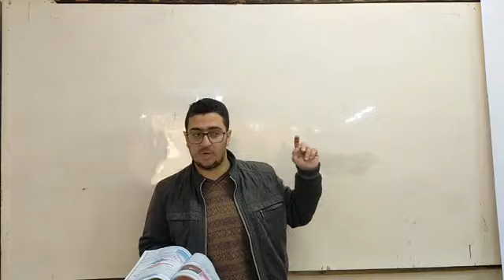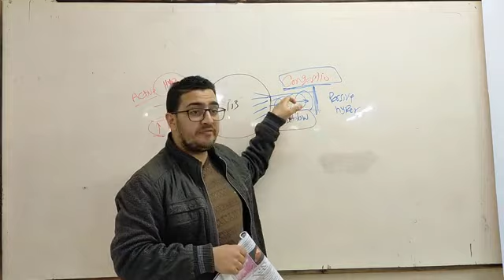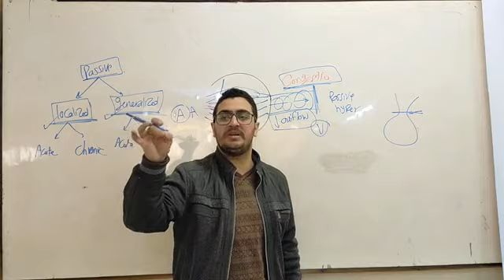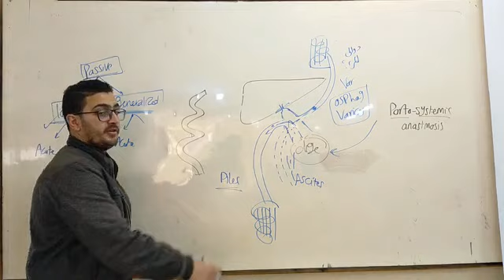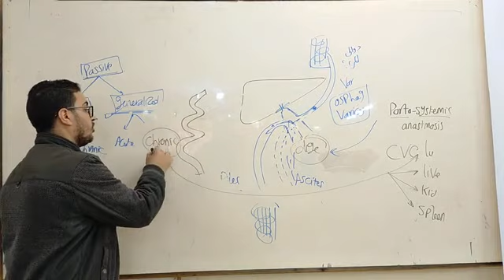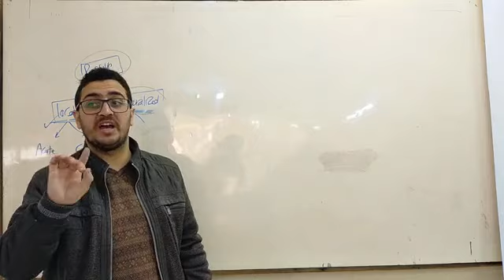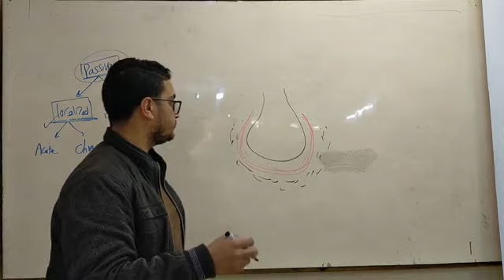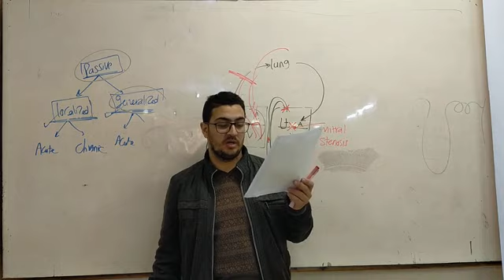Hemodynamic Disorders 4_Dr.Ahmed Hassan Elbatahgy